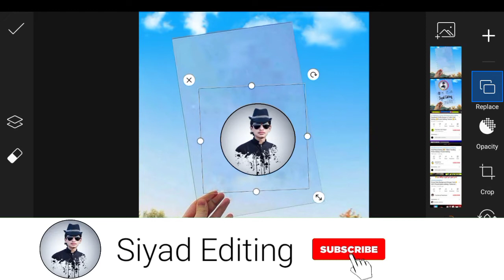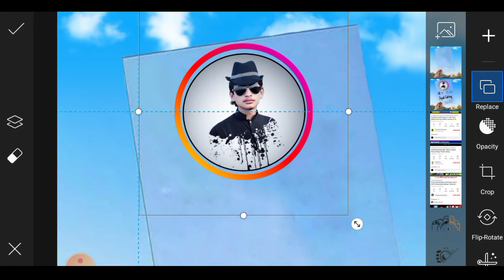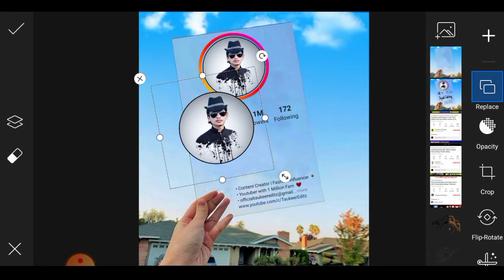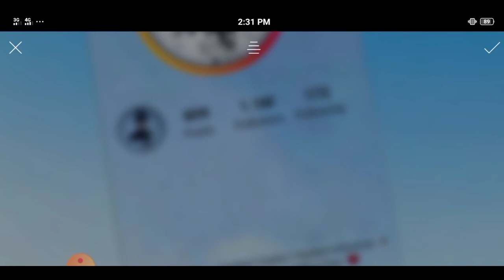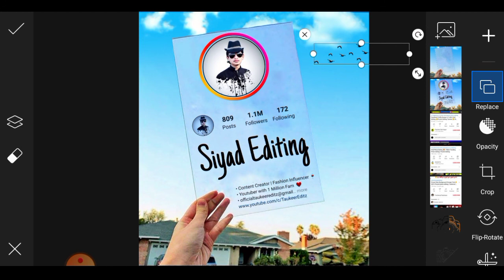New instagram viral glass frame photo editing | picsart new Style editing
Hello guys well come to my YouTube channel please subscribe my YouTube channel and watch the full video full editing tutorial picsart editing tutorial lightroom photo editing tutorial video editing tutorial